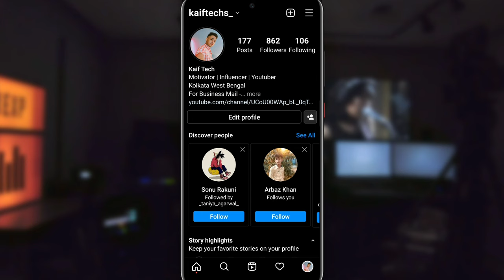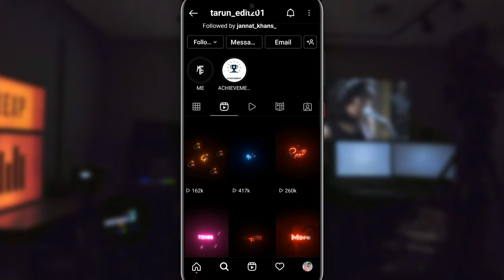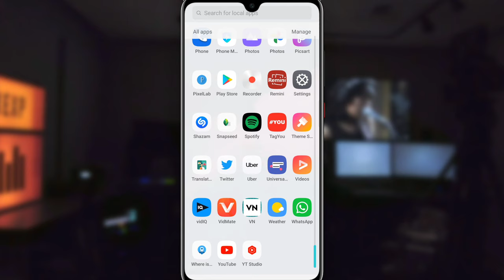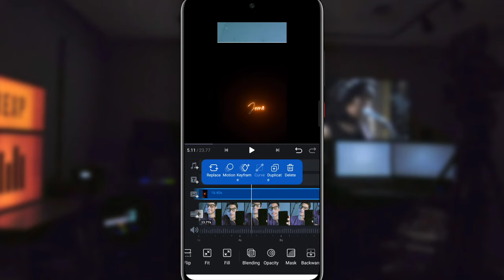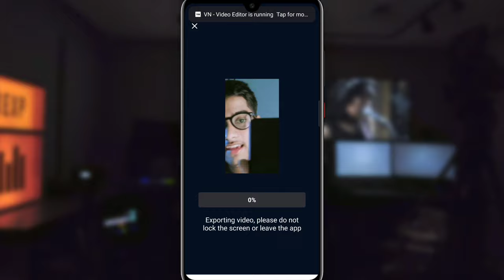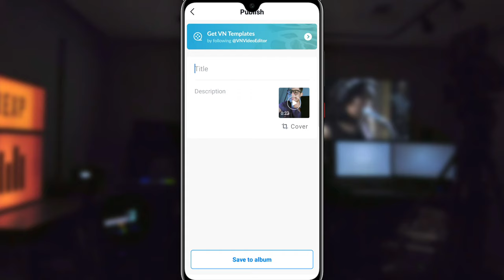VN App Trending Lyrics Video Editing | Instagram Reels Par Lyrics Video Kaise Banaye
Instagram Reels Par Lyrics Video Kaise Banaye VN App Trending Lyrics Video Editing |

Jarur karna | Thanks You 🙂 |

Kaif Tech
From - Kolkata West Bengal ( India )

Yours queries:-
how to make black screen lyrics video in vn
how to make black screen lyrics video in kinemaster
how to make black screen lyrics video in kinemaster in tamil
how to make black screen lyrics video in alight motion
how to make black screen lyrics video in alight motion kannada
how to make black screen lyrics video
how to make black screen song lyrics video edit kinemaster in tamil
how to make black screen lyrics status without node video
how to make bengali black screen song lyrics video edit kinemaster
how to make black screen lyrics video in kinemaster in kannada

VN Speed Photo Video Editing | How To Make Speed Photo Video In Vn Video Editor | Vn App Tutorial

VN App Trending Lyrics Video Editing | Vn Video Editor Lyrics Editing | How To Make Lyrics Video

How To Create Lyrics Video In VN | VN Lyrics Edit | Vn Video Editor Tutorial

VN Video Save To Gallery | How To Save Video In Vn App To Gallery | Vn Video Save Kaise Kare